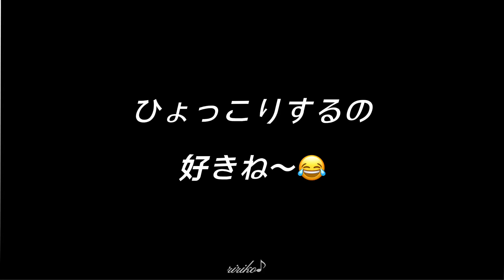グクがお茶目で可愛かったとこピックアップ❤️ I collected the cuteness of seoinguk🥴